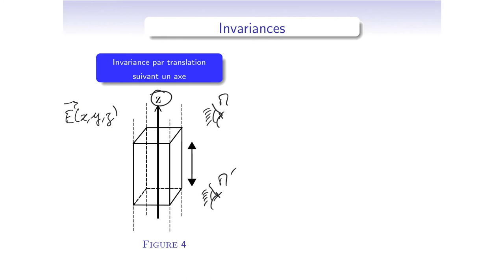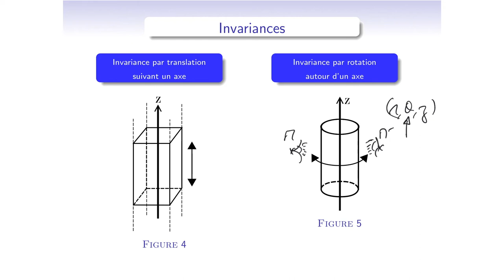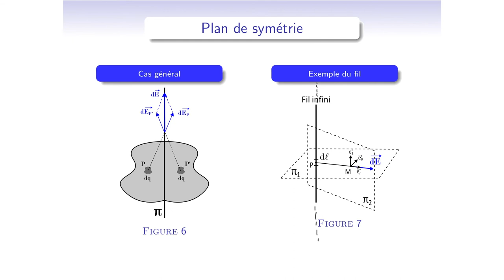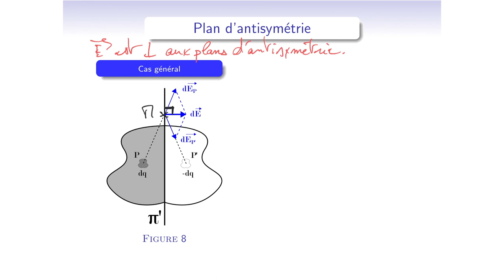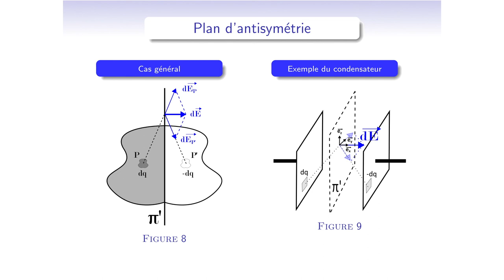Cours d'électromagnétisme - EM11_4 : champ électrostatique - Etude des invariances et symétries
Chapitrage de la vidéo :
0:00 • Expression générale dans un système de coordonnées du champ électrique.
3:18 • Principe de Curie
3:57 • Influence des invariances et des symétries de la distribution sur l'expression du champ électrique.
5:20 • Invariances : exemples
8:10 • Utilisation des plans de symétrie
9:49 • Exemple du fil infini
12:43 • Utilisation des plans d'antisymétrique
14:35 • Exemple du condensateur

Le champ électrique étant vectoriel, son expression peut être complexe puisqu'il peut avoir trois composantes qui dépendent chacune de trois coordonnées. L'étude des invariances et symétries permet de simplifier considérablement l'expression du champ, ce qui facilite ensuite le calcul du champ, quelle que soit la méthode choisie.